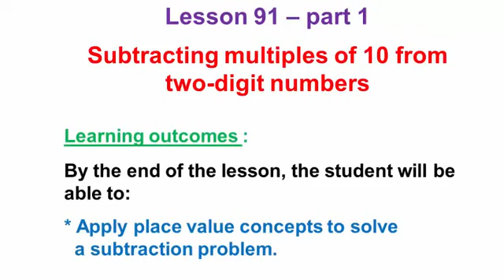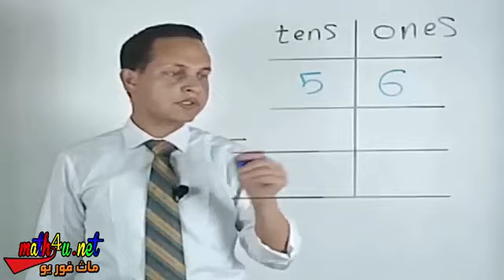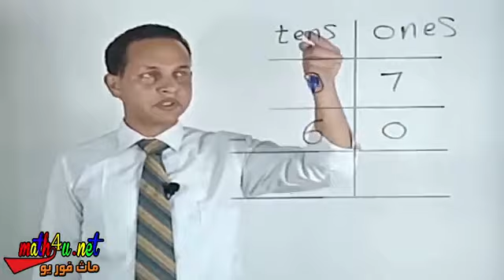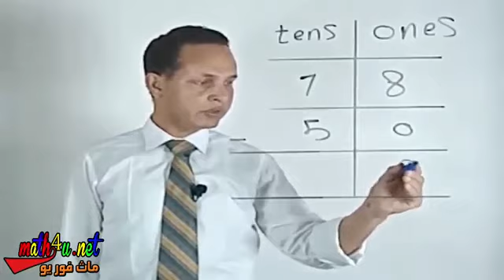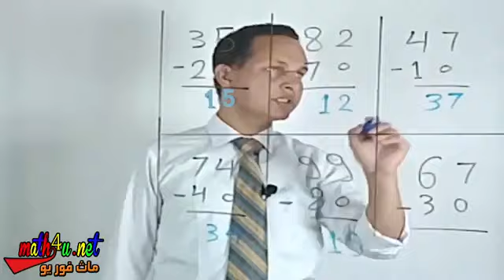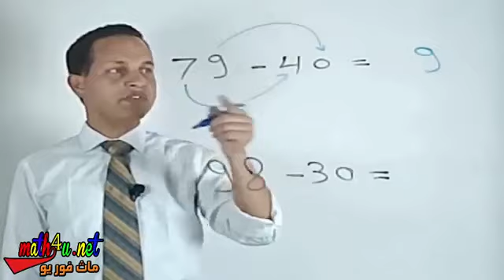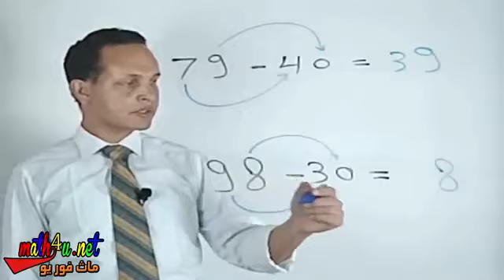Math lesson for primary one by Mr. Beter Zakaria lesson 91